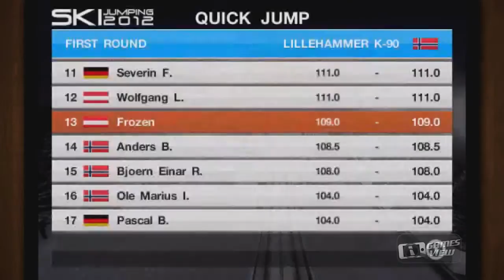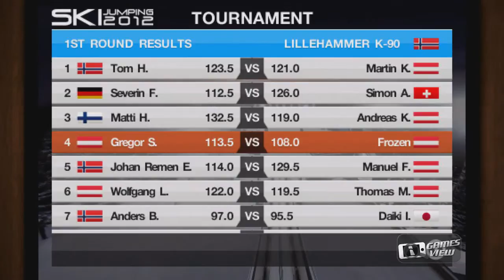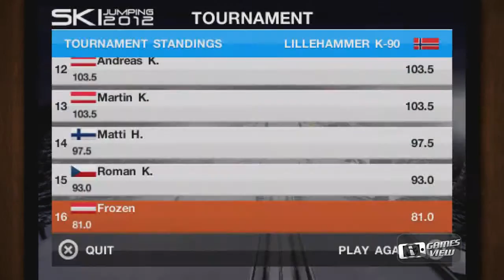Ski Jumping 2012 - iPhone Game Preview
Ski Jumping 2012

Category:"Games", "Sports", "Simulation", "Entertainment"

Follow Us on Google Plus : iGamesView

If you are a game developer and you wanted a trailer or a video onto the channel then shoot across a message or you can also mail to :

Appstore Description:

Take command of the snow-covered slopes as you leap into the exciting world of professional ski jumping. Accelerate down the inrun at dangerously high speeds, battle to keep your balance against the powerful, icy wind, then take flight for as you try to beat the world's best ski jumpers in this invigorating winter sports extravaganza.

A vibrant new addition to Vivid Games' million-selling Ski Jumping franchise, Ski Jumping 2012 now includes tournaments, custom events and world cups at over 20 different real-life ski jumping venues.

A choice of different touchscreen and tilt controls put you knee deep in the snow throughout the incredibly realistic and invigorating experience. Guide your jumper down the slope, take off with precision timing and fly with style and grace.

But the Ski Jumping 2012 judges are looking for more than just epic distance. This game requires you to demonstrate a skillful application and control of aerodynamics, followed by an accomplished, agile landing that only a few fearless sky-bound skiers have ever achieved.

FEATURES
- Full 3D visuals.
- Retina display and A5 enhancements.
- Over 20 real-world ski jumping venues.
- Global online leaderboards.
- Quick Play, World Cup, Tournaments and more.
- Custom events to compete in.
- Three different control methods.
- Player customization.